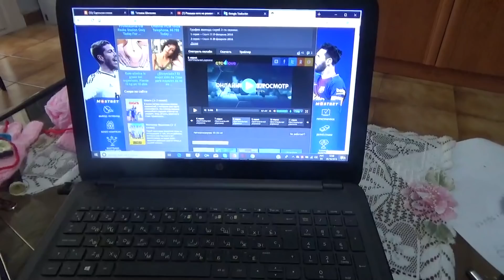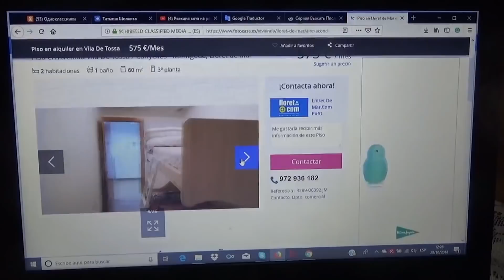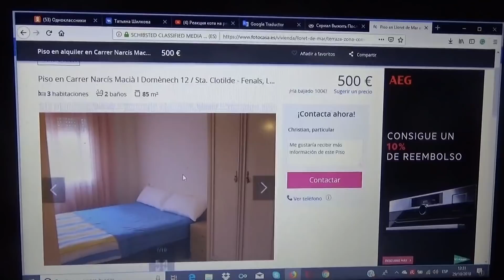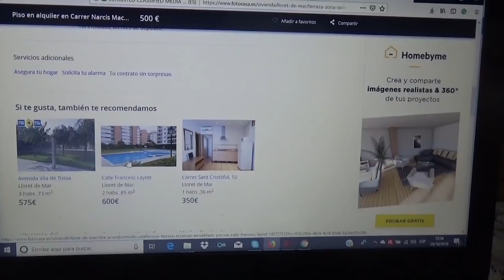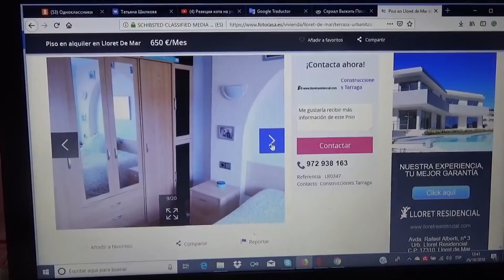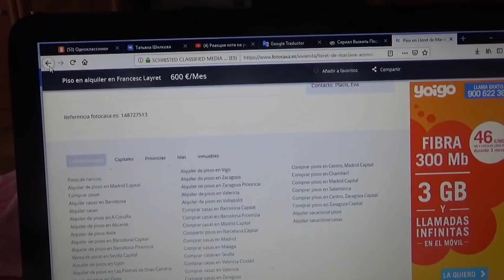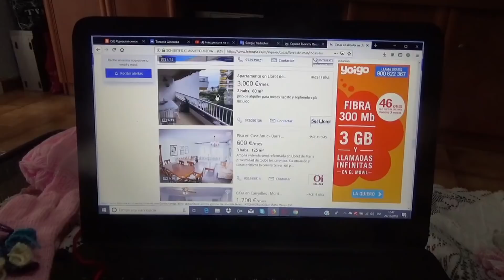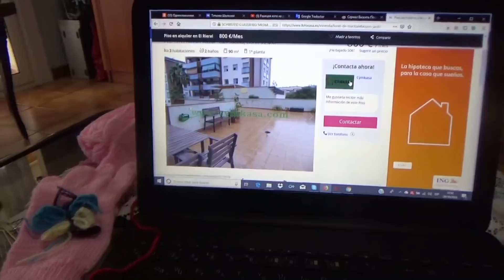Испанский сайт ,где можно найти жилье в аренду в Лорете подешевле